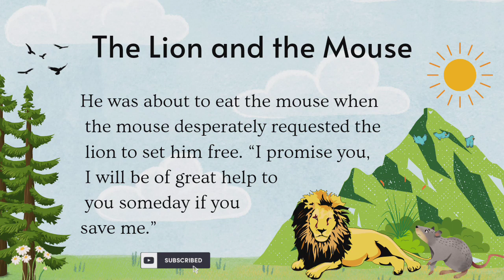English stories || Practice English